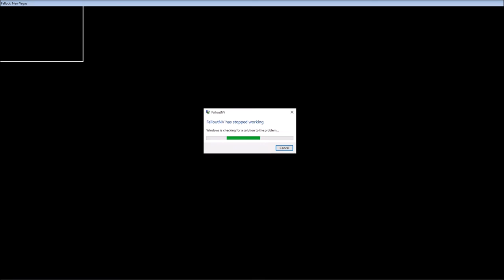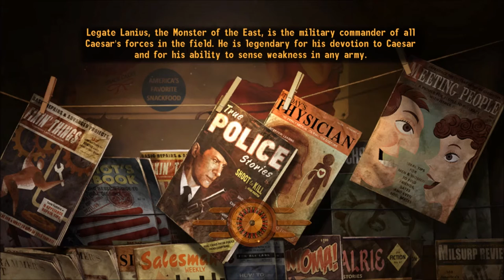The Misadventures of Solomon in the Two Wastelands - Episode 36 ( Let's Play )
In which Solomon makes romance.

All the mods Im using for this Let's Play, many thanks to their talented authors: